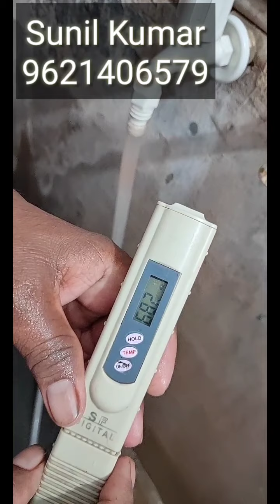How to work distilled water plant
अगर आप में से किसी को भी हमारे इस बैटरी वॉटर प्लांट का रिक्वायरमेंट है तो आप हमें कॉल या व्हाट्सएप कर सकते हैं और हम आपको यह बैटरी वाटर प्लांट इंस्टॉल करवाने में आपकी पूरी सहायता और मदद करेंगे।

अगर आप हमारे हाउसहोल्ड प्रोडक्ट  की manufacturing ऑनलाइन ट्रेनिंग लेना चाहते हैं और हमारी फॉर्मूलेशन बुक खरीदना चाहते हैं तो आप हमें इस नंबर पर कॉल या व्हाट्सएप कर सकते हैं। 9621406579